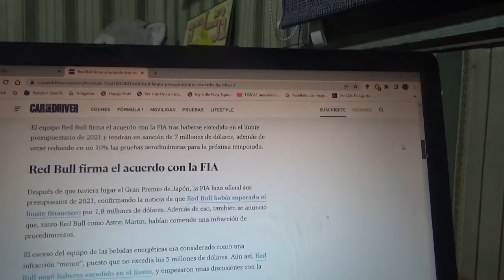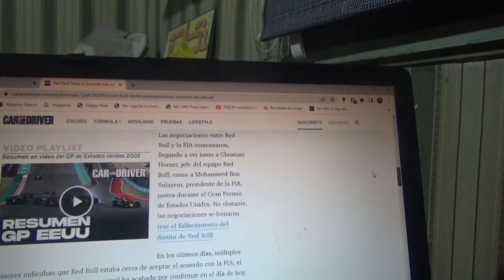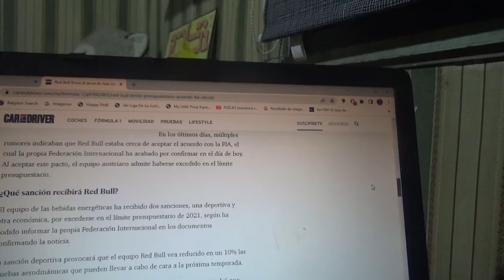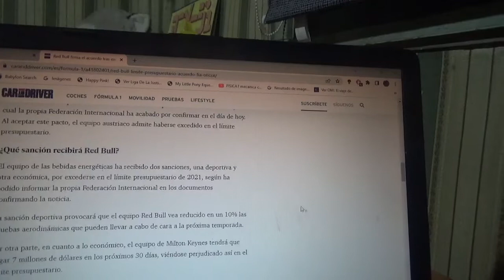Red Bull Racing es sancionado por superar el límite presupuestario de 2021 en la F1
Con esto el equipo con cuartel central domiciliado en Milton Keynes llegó un acuerdo con la FIA para cumplir su sanción por superar el límite de presupuesto de la Temporada 2021 de Fórmula 1